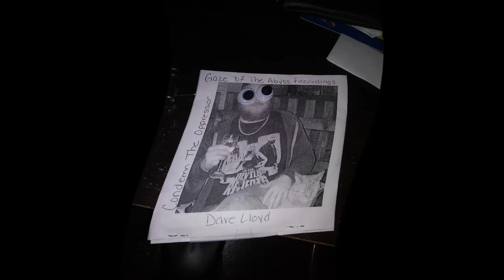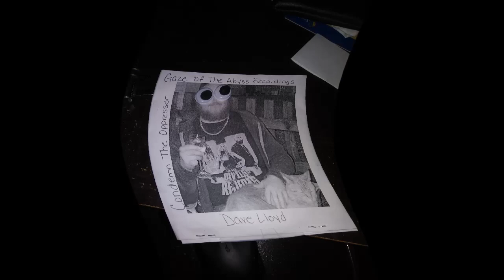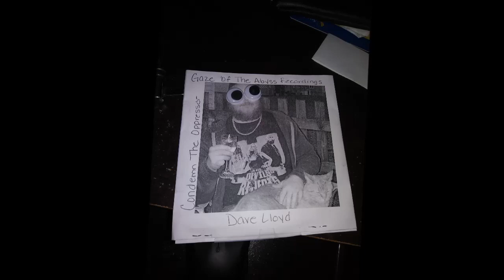Condemn The Oppressor - Alpha Slave